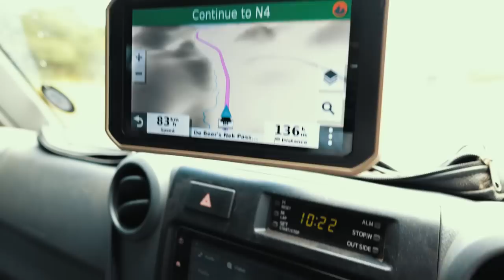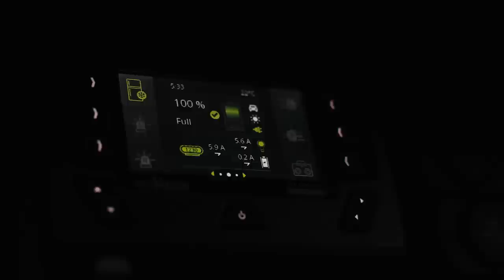OVERLANDING KRUGER IN FLOOD | EP 1 | Making our way to Satara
In this adventure we take both the Suzuki Jimny and the Landcruiser 79 Series to the Kruger National Park to chase the recent floods.
We plan on using the 79 as our base camp and travel with the Jimny as much as possible to get our first overlanding feel for the jimny.
Our plans as always change by the minute and in this episode we are trying to make our way to Satara Rest Camp whilst battling road closures and rain.
Overlanding anywhere in Africa is just pure magic!!